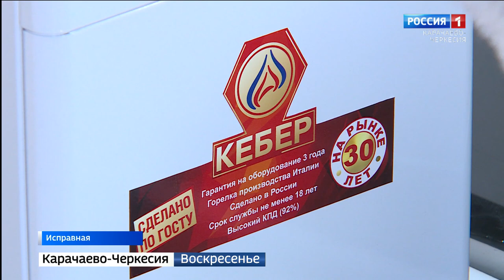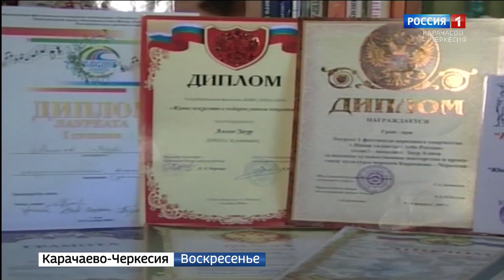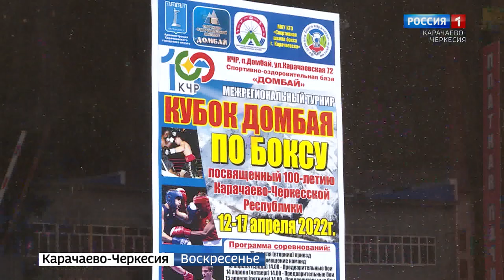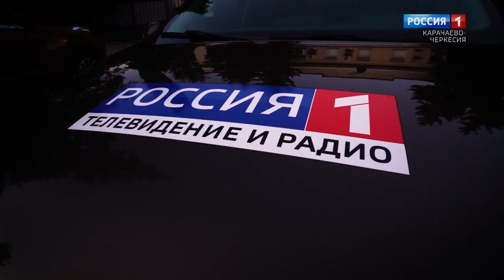Вести. События недели 17.04.2022